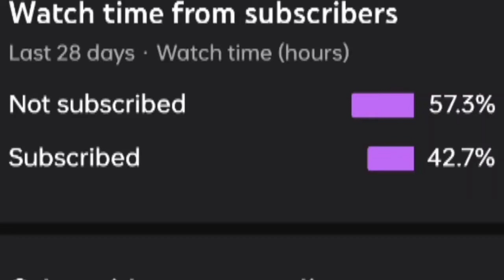freinds freindship ghost iphonememe comedy funny funnyvideo funnyvideos